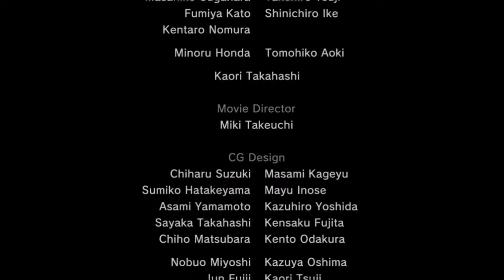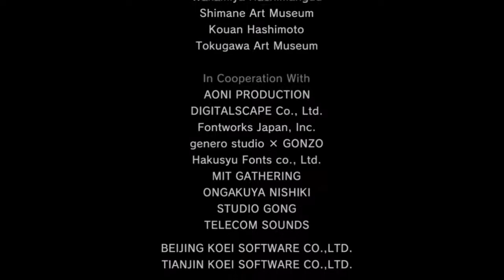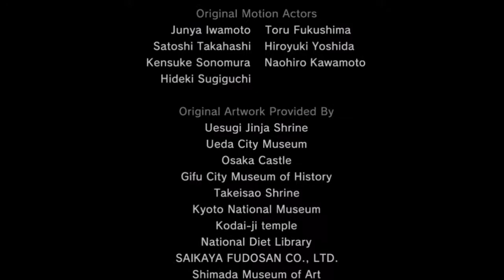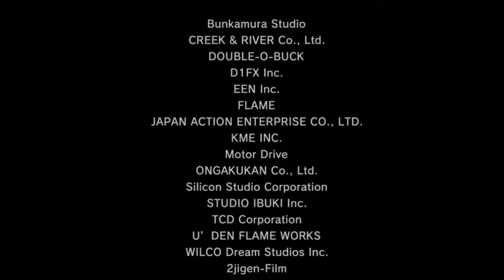戦国無双２ 前田利家の章 第五話 賤ヶ岳の戦い【HD】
戦国無双２with猛将伝 Xbox360です。

暑苦しい漢ですねぇ。
利家、秀吉、勝家、暑苦しい漢の物語です。